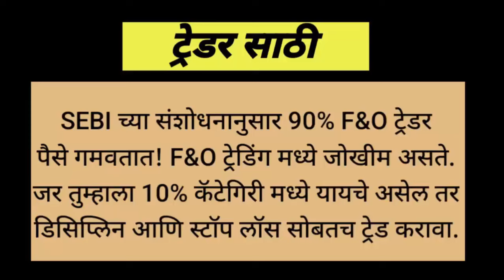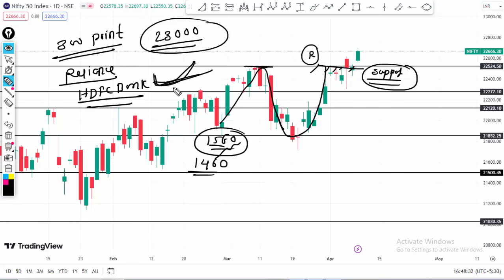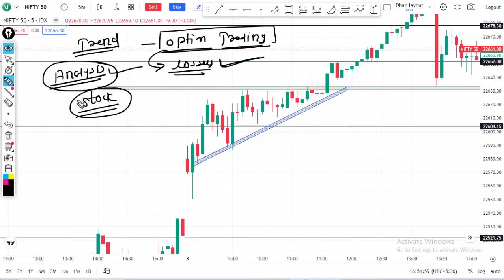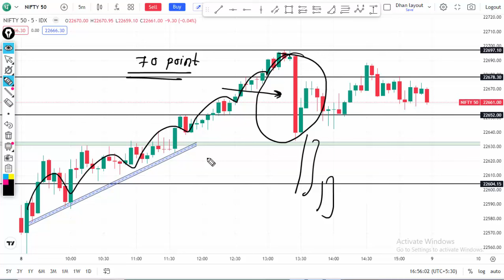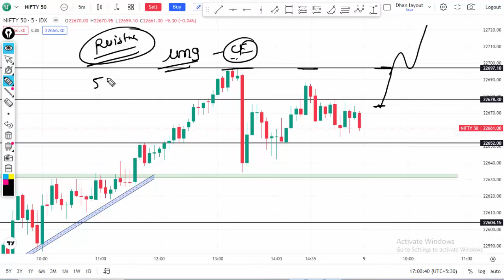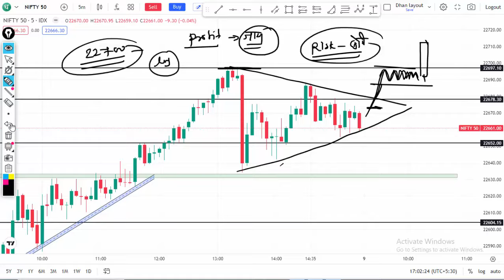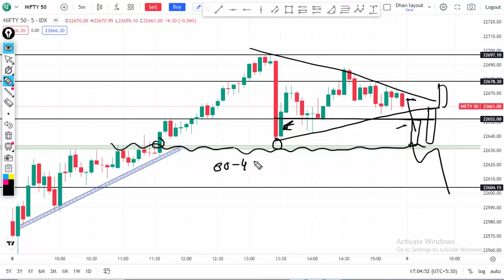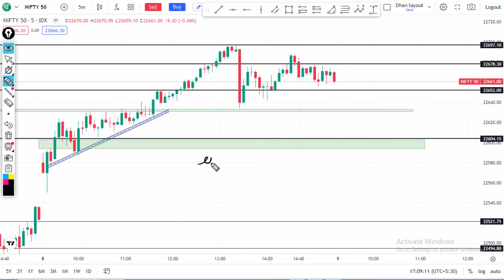निफ्टी पुन्हा वरच्या स्थरावर | Nifty 50 Analysis for tomorrow 09 April 2024 | Nifty intraday level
निफ्टी पुन्हा वरच्या स्थरावर | Nifty 50 Analysis for tomorrow 09 April 2024 | Nifty intraday level Deep Tech Discussion

list=PLPwbYsT4Wjy2G0XCcLmGboW8j6Lm1UPOqy
nifty fifty
nifty today
nifty 50
nifty 50 intraday levels
nifty prediction